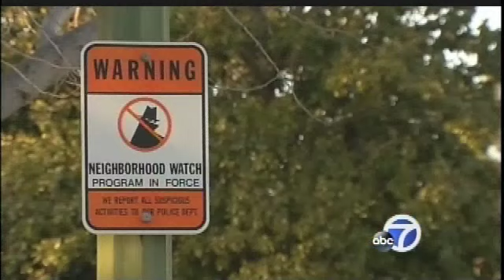Low SJPD Staffing Causes Residents to Try Tackling Crime Themselves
KGO ABC 7 - March 9, 2013

Auto Thefts Skyrocket 71% Few ever recovered